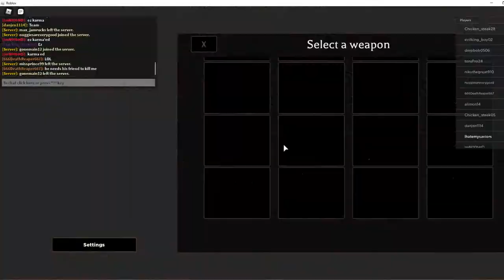Mortem Metallum | Roblox | No Commentary